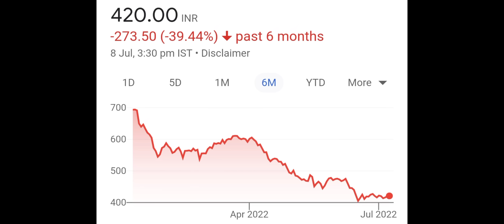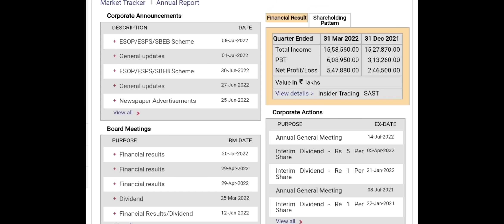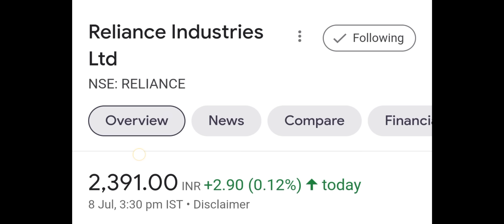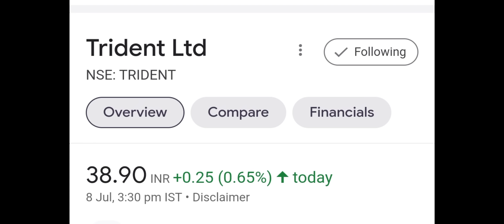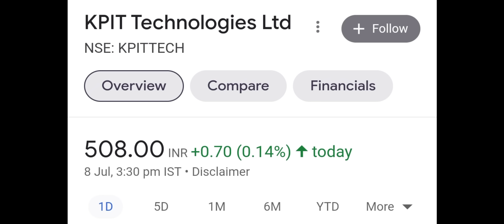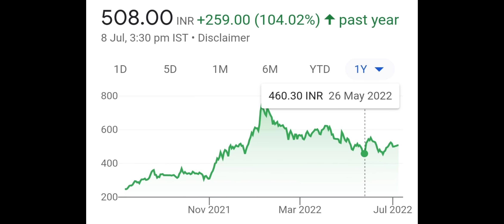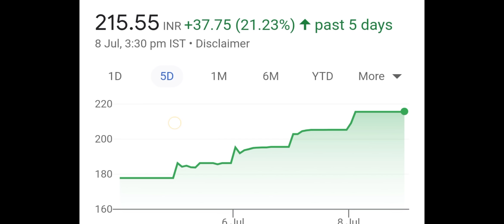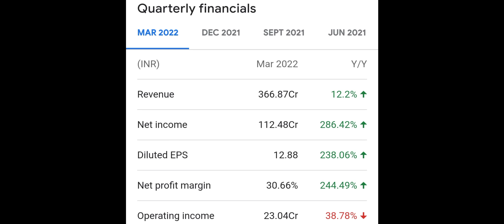10:1 SPLIT 💥 WIPRO SHARE NEWS▪️TRIDENT SHARE NEWS▪️KPIT SHARE NEWS▪️RELIANCE SHARE▪️AIRTEL SHARE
wipro share at 1980,
wipro share bonus and split history,
wipro share bajar,
wipro share compounding,
wipro company share,
wipro bonus share company,
wipro company share history,
wipro share expert advice,
why wipro share is falling,
wipro share growth,
wipro share good or bad,
wipro share growth history,

news on wipro share,
wipro share products,
wipro share tomorrow prediction,
wipro share quora,